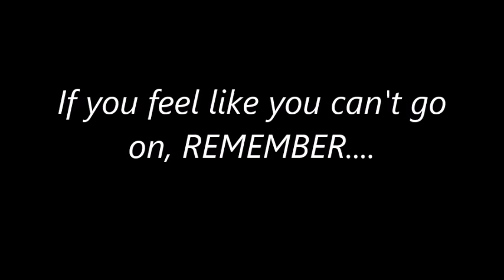Wise Words of E Hunter Harrison from CSX